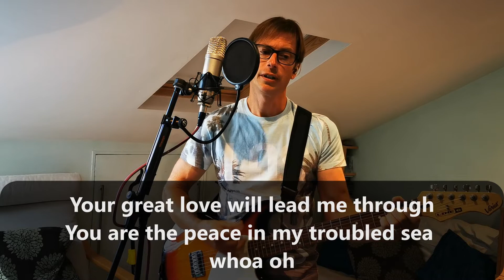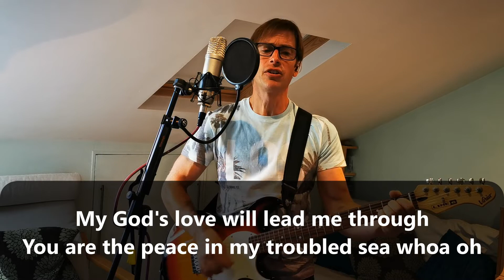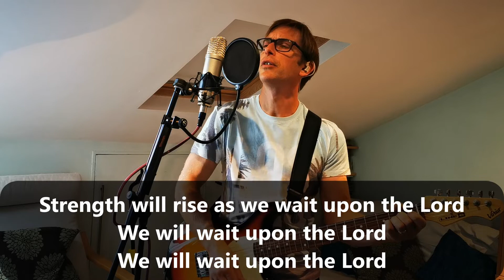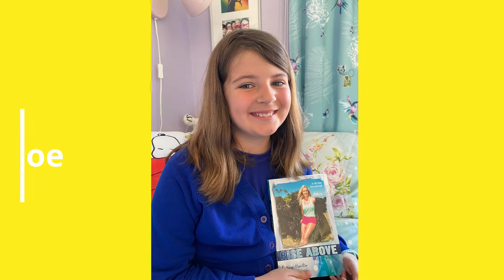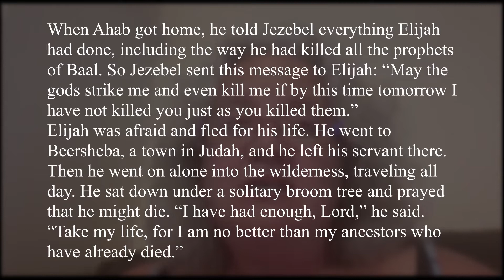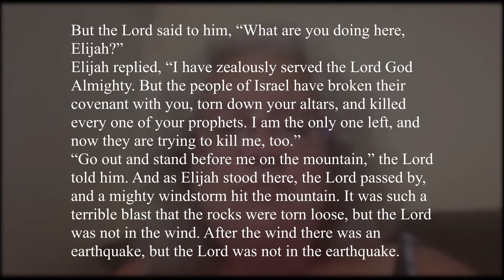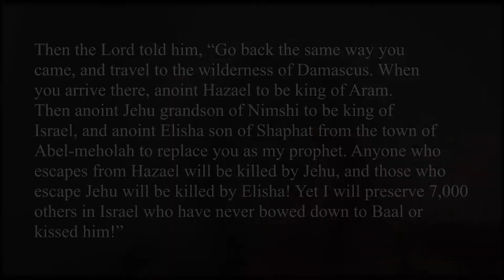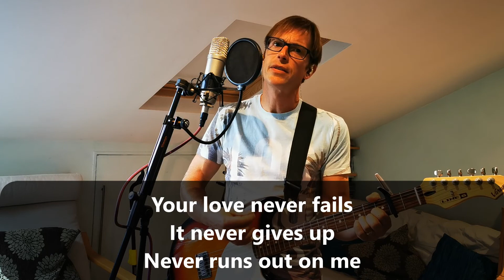BCC Virtual Service 19 07 20